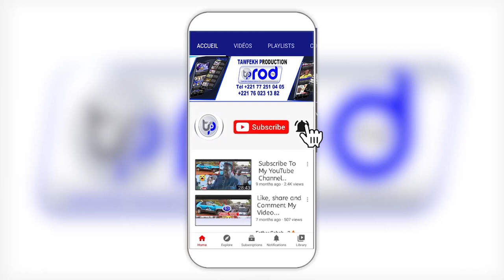Benin Déclaration officielle sur Cheikh Ahmadou Bamba par Sa majesté Roi de Porto Novo au Benin